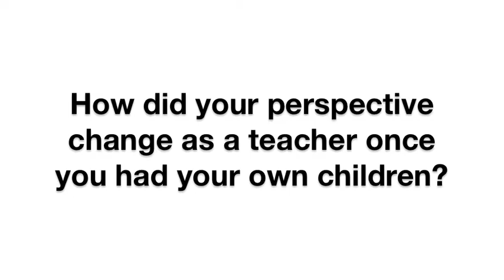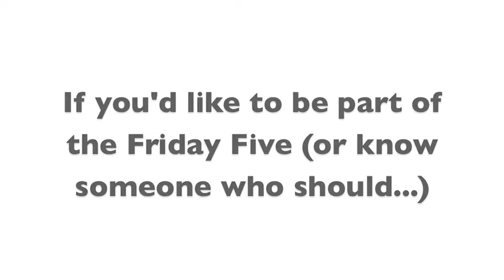Friday Five January 28, 2011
The Friday Five weekly video feature began in September 2009 as a way for you to get to know some of the amazing and diverse people who work for Edmonton Public Schools. Every Friday, we'll introduce you to a staff member who wants to share their passion for public education along with a glimpse into their personal lives.